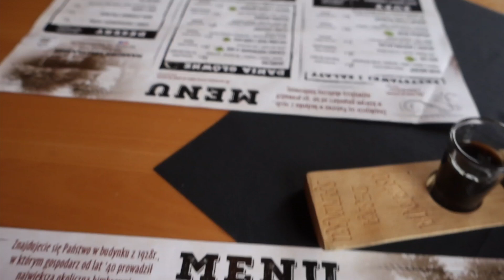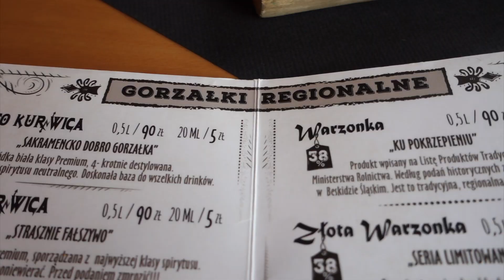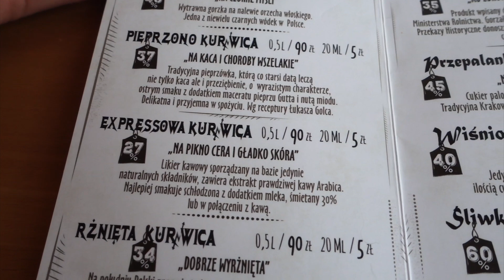VLOG: PECHOWY DZIEŃ✨KIEDYŚ MNIE TO WKURZAŁO |RozgadanaTv